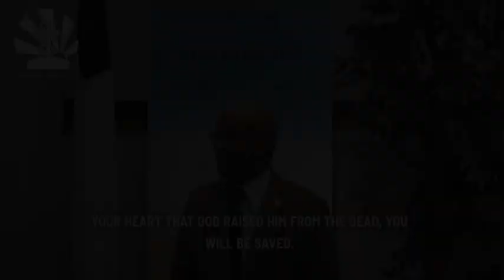Jesus Christ: Our King and Only Savior | Calvary Reformation Church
Hallelujah! Witness the declaration of faith in this powerful moment from our latest sermon. There are no other gods, no other saviors—only Jesus Christ. He descended into the grave and rose on the third day, conquering death to offer us eternal life. 🌟

Do you believe in the resurrection power of Jesus Christ? If you confess with your mouth and believe in your heart that God raised Him from the dead, you will be saved. Join us as we celebrate the life-changing truth of Jesus' resurrection.

Full-length online sermons to listen to from Calvary Reformation Church
Declaring Scripture, Making Disciples, & Strengthening Families